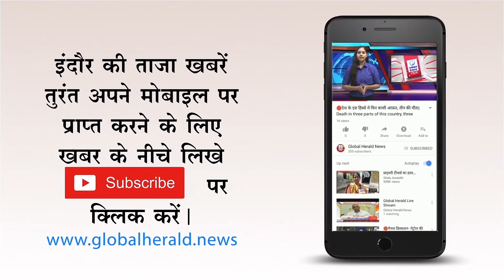🔴 मंदसौर गोलीकांड मैं दोषी कलेक्टर एसपी होंगे बहाल